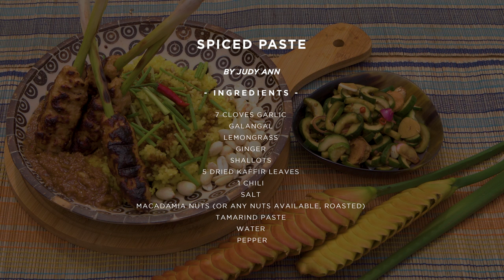[Judy Ann's Kitchen 13] Ep 5 : Coconut-Turmeric Rice, Grilled Seafood | Balinese Food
For this episode, I'll share with you some of the dishes that I experienced and which I got inspiration from during my trip in Bali a few months back:
- Coconut-Turmeric Rice
- Grilled Seafood on Lemongrass Sticks
- Pickled Cucumber

Hope you try these recipes and let us know how it went.